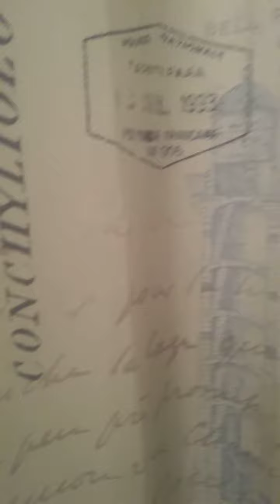New tub ,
My tub look like this now !